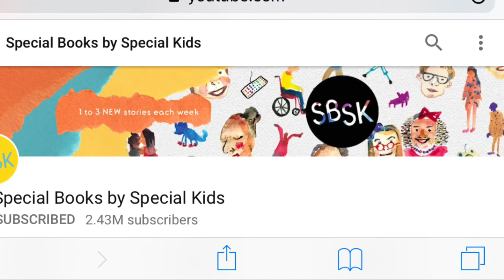PowerNine Salutes: Season 1 Episode 3: Godzilla